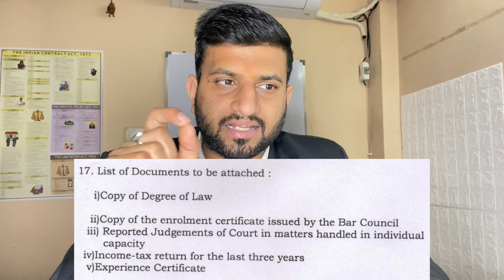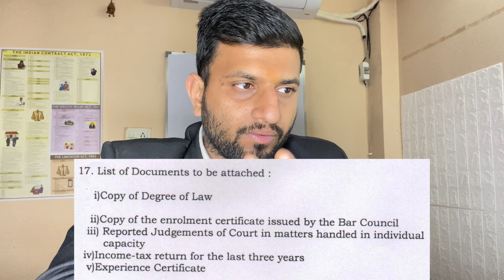Railway Advocates Vacancies Out 2023 | Govt. of India | South Eastern Railways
Join CRPC Batch, Jain Sir Law Classes
 @jainsirlawclasses4133  - YouTube Channel
📣 Major Announcement 📣
Jain Sir Law Classes presents 🎁 Complete Code of Criminal Procedure, 1973 Batch. It includes:

- Live/Recorded Classes
- M/W/F Classes @3pm
- Latest Cases Laws (Topic Wise)
- Complete Fresh Notes (As per 2023 Judiciary Exams Syllabus)
- Topic Wise Tests (Pre & Mains)
- Detailed discussion and solving of Previous Year Questions
- Classes: Hindi/English, Notes: English
- Full CRPC Preparation 😍
- THE CRPC BATCH BEGINS FROM 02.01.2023

Be ready for 2023 Judiciary 👨🏻‍⚖️ 👩‍⚖️ Exams

Very Reasonable Fees (2500/-)
Hello, Today I will update you regarding the new legal update, Railway Advocates Vacancies at South Eastern Railways Out 2023

Related link